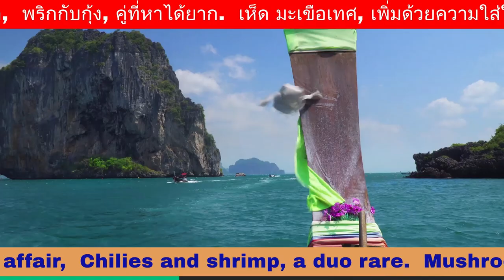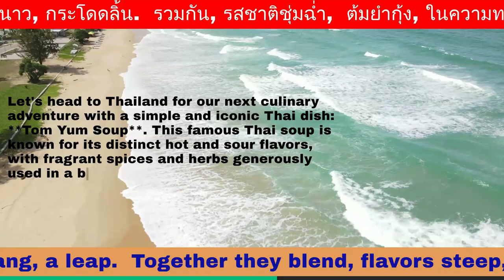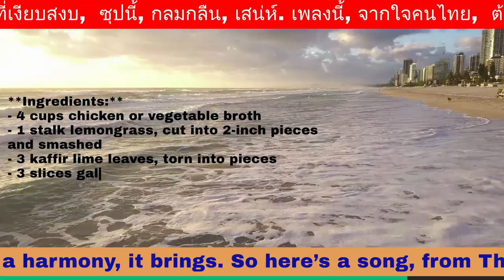Tom Yum Soup / Thailand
Get ready to spice up your cooking routine with our musical journey into Thai cuisine! "Tom Yum Soup Song Recipe" is a unique video that combines the joy of music with the art of cooking. Sing along with us as we prepare Tom Yum Soup, one of Thailand's most iconic and flavorful dishes.

This lively song will guide you through the ingredients and steps needed to create a perfect bowl of Tom Yum Soup, featuring robust flavors of lemongrass, galangal, kaffir lime leaves, fresh chilies, and juicy shrimp. Whether you're a Thai food enthusiast or a culinary novice, this video makes cooking fun and accessible for everyone.

Not only will you learn how to make this delicious soup, but you'll also get to enjoy a catchy tune that might just become your new favorite cooking anthem!